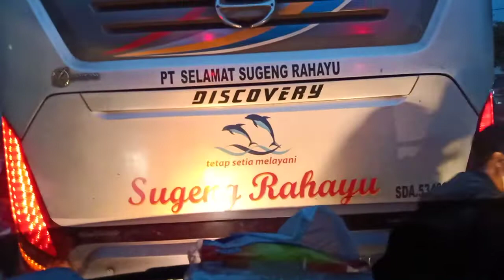Aksi saling Kejar Truck cabe dan Bus viral Sumber selamat